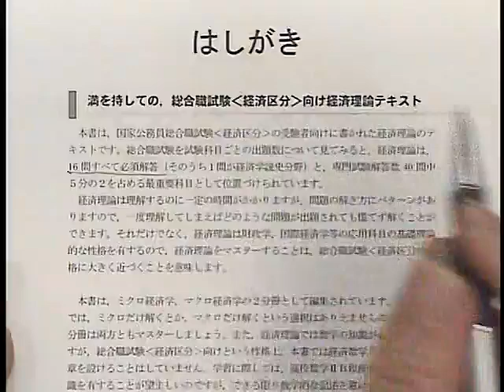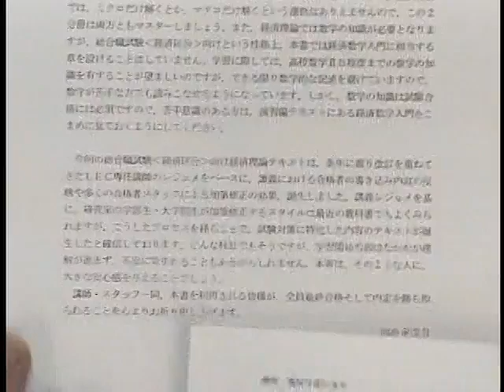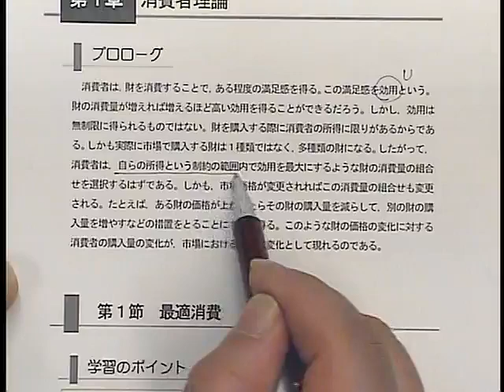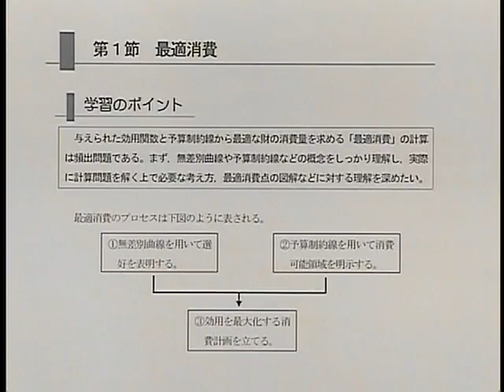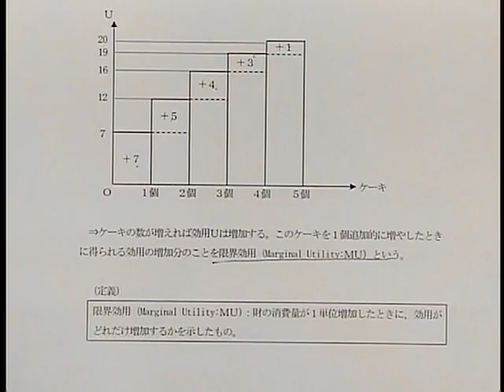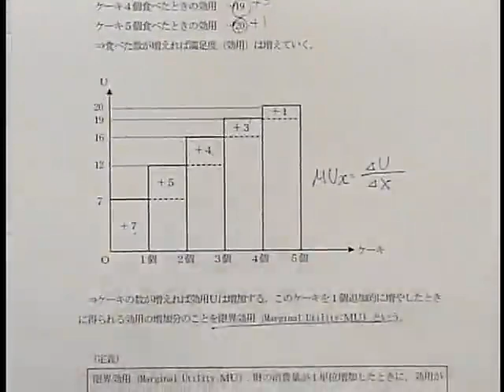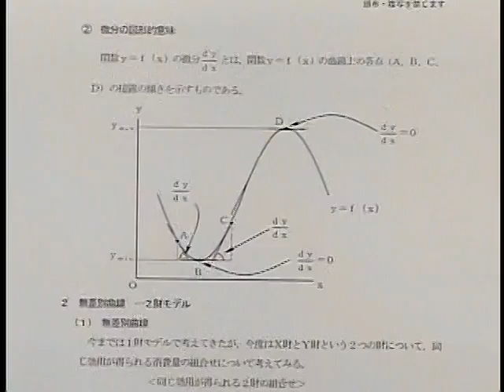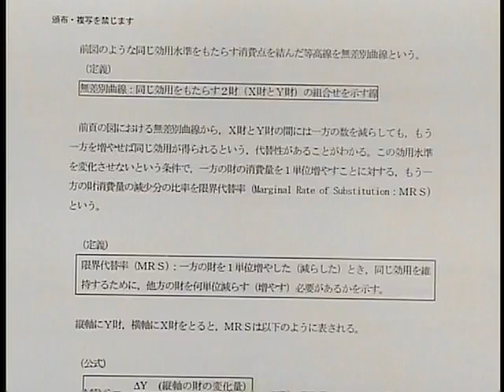【LEC公務員】2021年合格目標 総合職 経済区分 パーフェクト実戦講座 経済理論 第1回[無料動画]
担当：伊藤　亮太 LEC専任講師
2021年合格目標 総合職 経済区分 パーフェクト実戦講座 経済理論 第１回目の動画です。もっと講義を受講してみたい！そんなあなたには「おためしWeb受講制度」をおすすめします。「おためしWeb受講制度」なら、無料で第１～３回目分が受講することができます。詳細はこちらから！